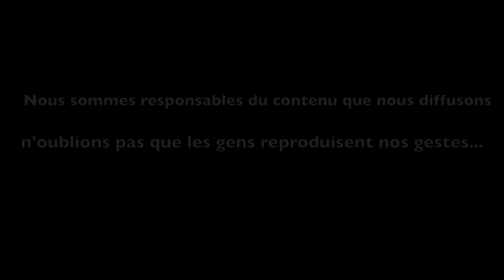comment faire une feuillure sans rejet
dans cette video je vous met en garde sur la manière d'usiner une feuillure en sécurité .

faites le jeu des 7 erreurs vous seriez surpris...